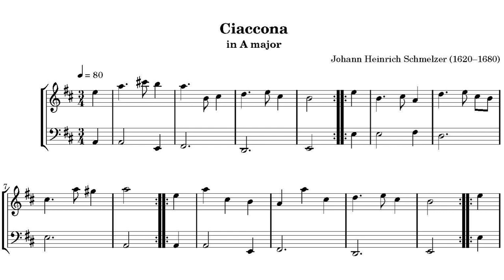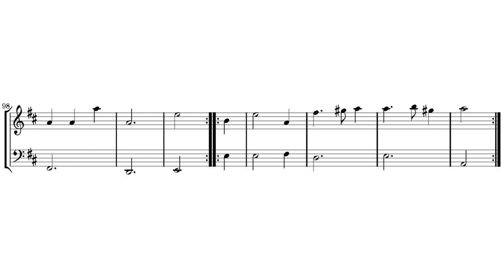Chaconne in A major By Johann Heinrich Schmelzer (with Score)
Amateur's chaconne, I'll say.
It's requested by my friend, and my first search result for score was actually Scnittelbach's Chaconne, which I uploaded before.
Anyways, good for beginner violinists.
Performers
Violin: Hélène Schmitt
Violone: Jan Krigovsky
Theorbo, Chitarrone: Stephen Rath
Harpsichord, Organ: Jörg Andreas Bötticher